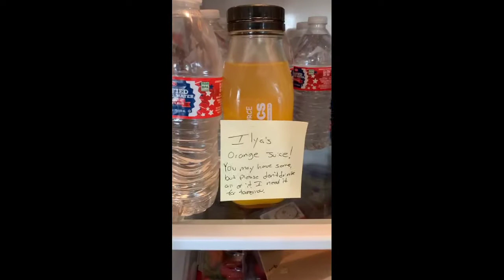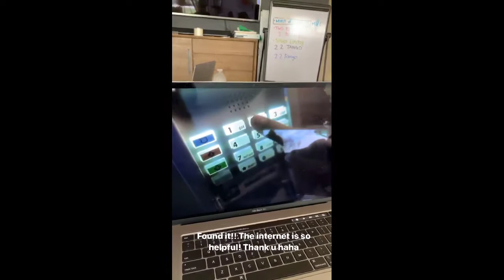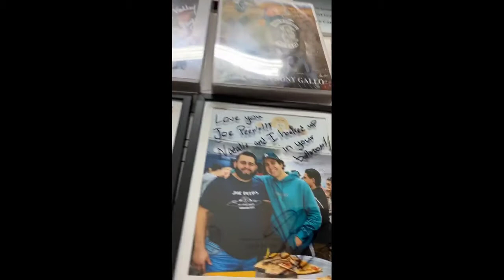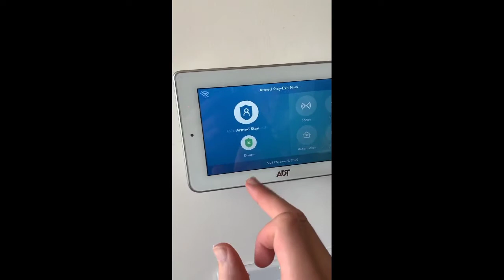David annoying Natalie- Best of IG Stories